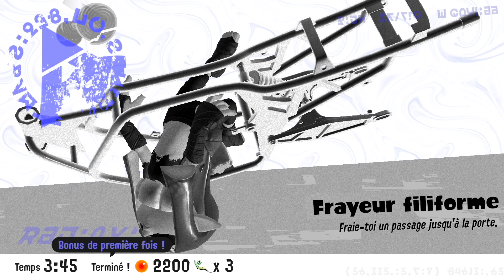Anguille frite au menu - Splatoon 3 #06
On continue d'explorer la deuxième zone, et on la termine ! On enchaîne découvertes et niveaux à parcourir. Au programme du jour, des pages, un labyrinthe un peu particulier, un épinceau brosse et des rails !
Et surtout, on affronte un boss !